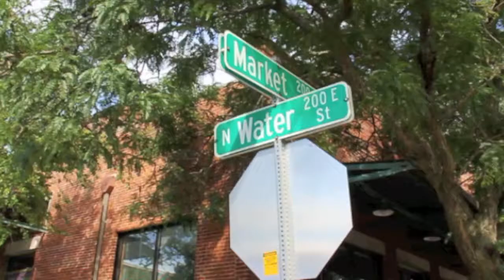Vendor View July 5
This week we talk to Socks-That-Rock Inc. and JavaMania Coffee Roastery! The theme for the week was celebrating the Fourth of July, so we also had a fun photo booth set up!